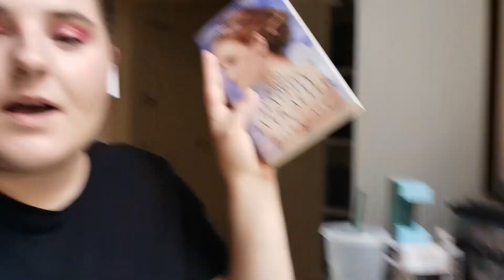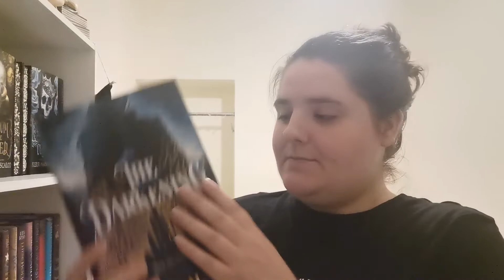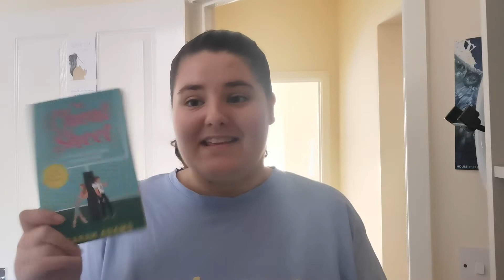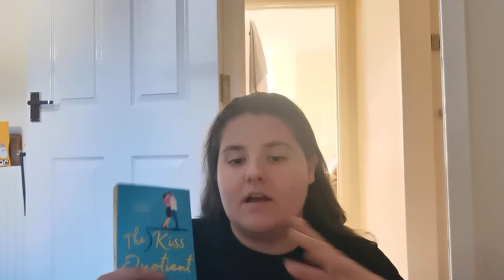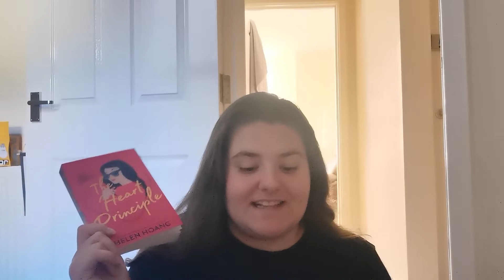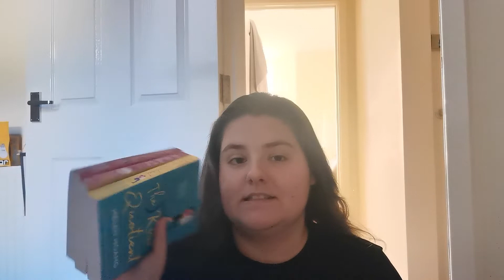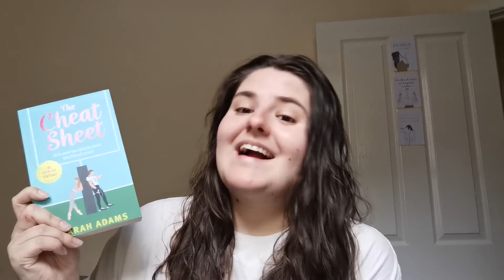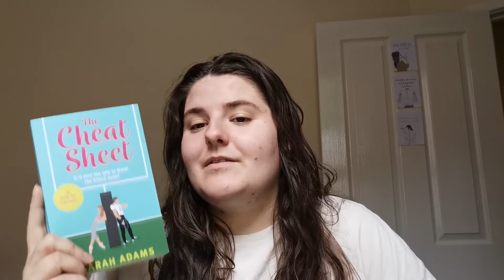Completing my 31 books in 31 days challenge || Reading Vlog #4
✨Lets Chat✨

✨Amazon Wishlist✨

✨Music✨
Song: High Rule- Control (Instrumental)